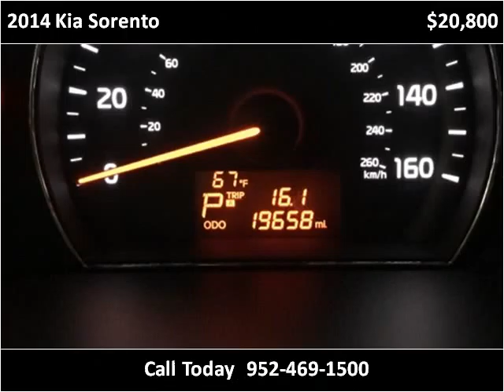2014 Kia Sorento Used Cars Lakeville MN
This 2014 Kia Sorento is available from Poquet Auto Lakeville.